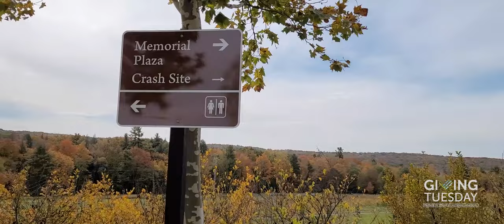Friends Interview Bedford High School | Friends Day of Giving 2022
Join staff and students from Bedford High School District, PA, as they talk about their experiences at the memorial and the significance of the Education Scholarship program for their students.

to learn more! GivingTuesday FriendsDayofGiving2022 — at Bedford High School (Pennsylvania).

to make your choice of donation to the "Education Scholarship Program" fund.

Video Produced by C.Claycomb, Friends of Flight 93 National Memorial